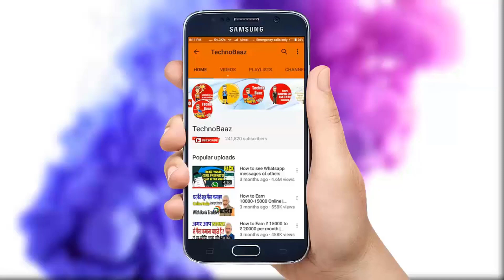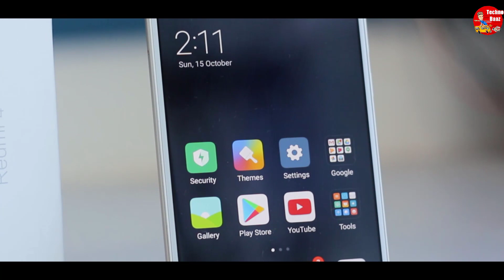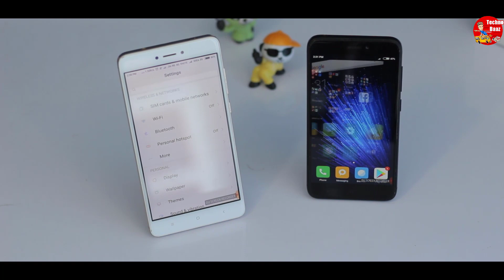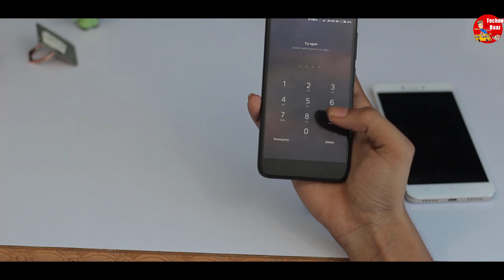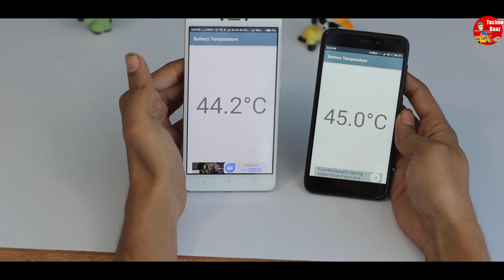Xiaomi REDMI 4 and REDMI NOTE 4 After Long Time Review | TechnoBaaz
hey whatsup ,
in this video i'll deep investigate about redmi note 4 and redmi 4...
And then provide you this video with all relevant information..

choose wisely.

Redmi note 4
Redmi 4